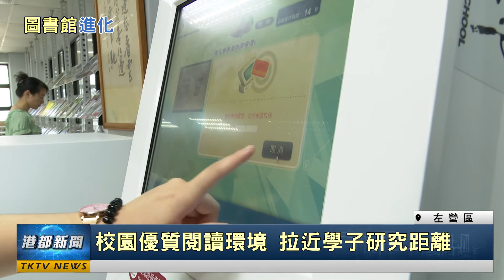圖書館進化|左營圖書館結合左營高中 借還書更便利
左營圖書館結合左營高中 借還書更便利
高雄市左營高中為了提升學子們紙本閱讀的樂趣，特別與市立圖書館
左營分館連結，讓學生在校內圖書館就可以搜尋到想要的書籍，學校
借書後也能在乙地還書，方便學生也提高了閱讀興趣。